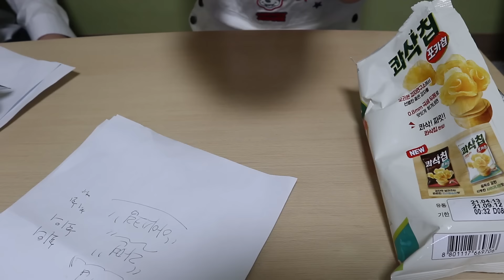방울이가 화장품 광고모델이 된다면?!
ㅡㅡㅡㅡㅡㅡㅡㅡㅡㅡㅡㅡㅡㅡㅡㅡㅡㅡㅡㅡㅡㅡ
ㅡㅡㅡㅡㅡㅡㅡㅡㅡㅡㅡㅡㅡㅡㅡㅡㅡㅡㅡㅡㅡㅡ
ㅡㅡㅡㅡㅡㅡㅡㅡㅡㅡㅡㅡㅡㅡㅡㅡㅡㅡㅡㅡㅡㅡ